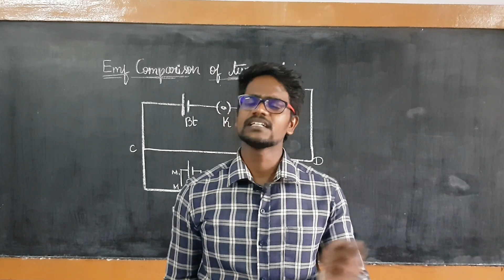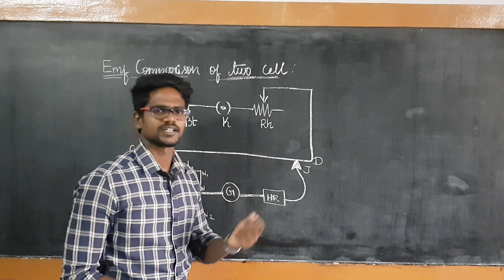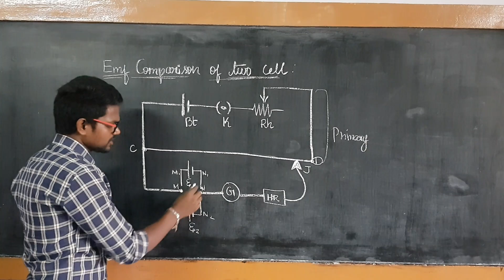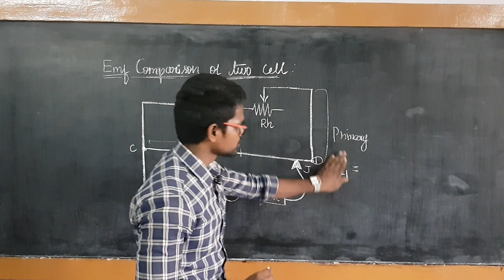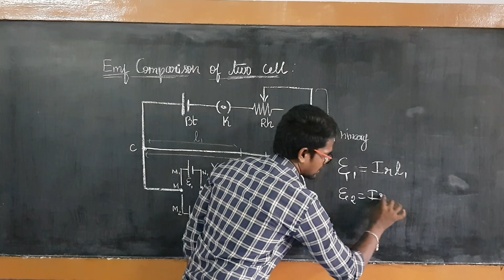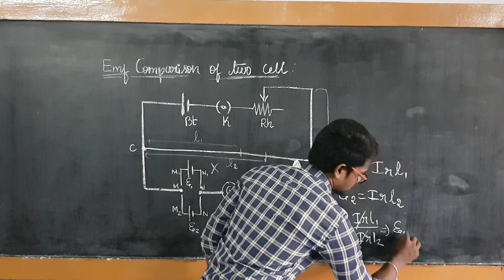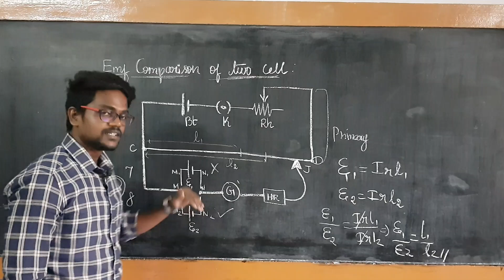EMF comparison|Potentiometer|Physics 12|Tamil| MurugaMP